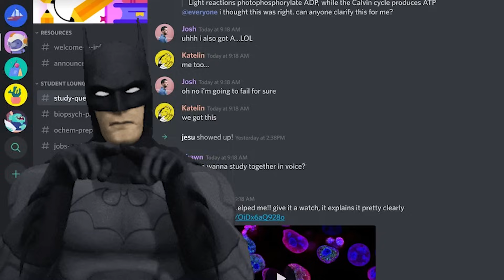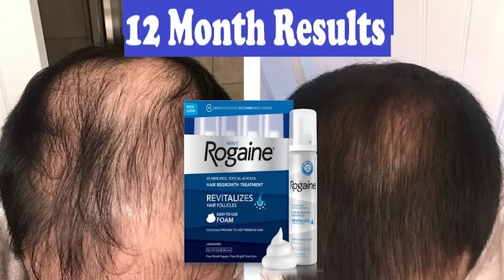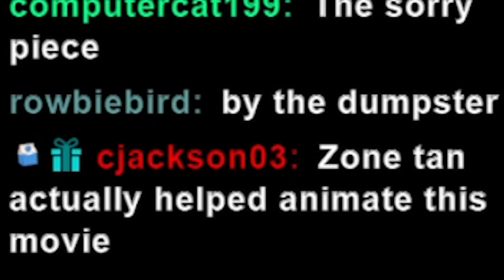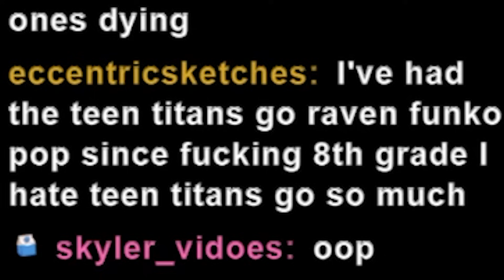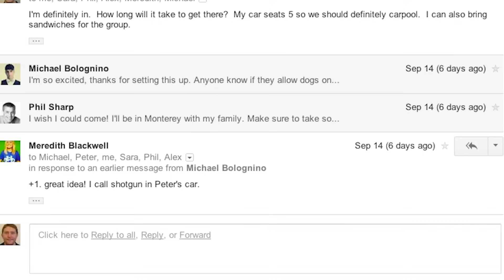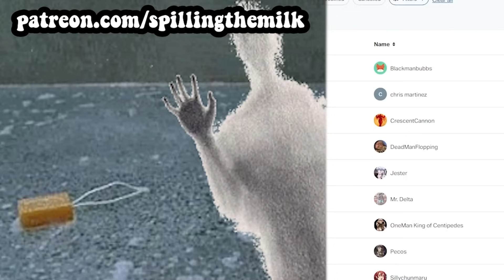Teen Titans crossover movie is kinda weird...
🎬EDITING🎬
JACK edited this one

Teen Titans Go vs Teen Titans the movie is a tv television movie that went straight to Cartoon netWork. We already watched Teen Titans go to the movies so we decided to watch the sequel, which is kinda terrible and bad. Raven, Zone tan, robin , starfire, beast boy and cyborg fight against all their different universe selves. In a multiverse of madness sort of thing. teen titans go vs teen titans full movie